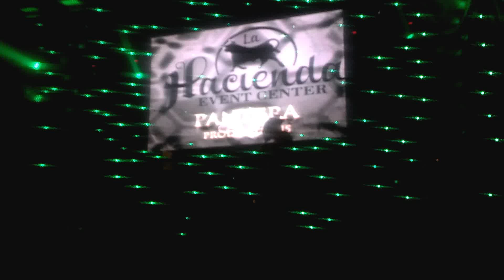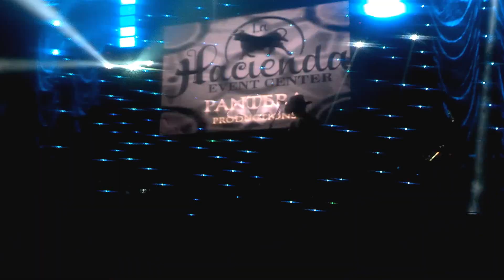Los Ramones De Nuevo Leon♪♫ Odessa, TX. 8.16.13